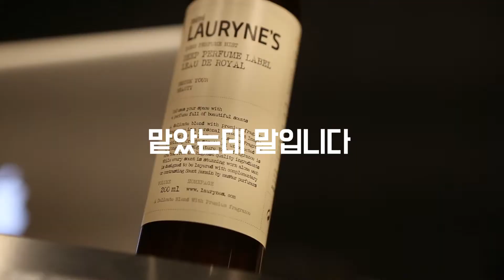[미미로린스 딥퍼퓸] 냄새나는 음악 #2